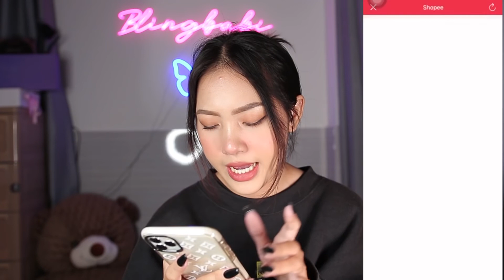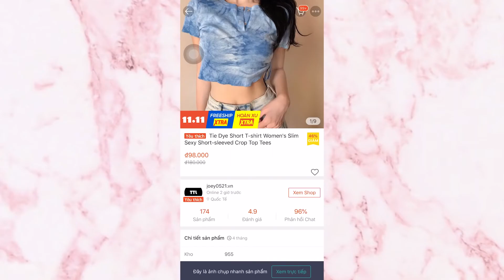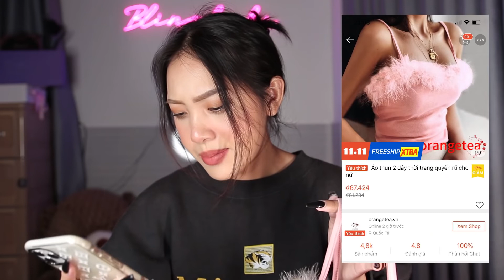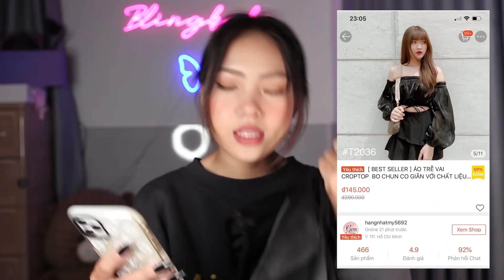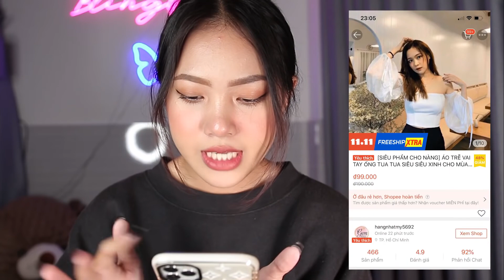[HAUL] Shopee Haul đầu tiên của mình | Áo Croptop Trúng hay hụt ??? | Blingbabi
Mình cao 1m67 nặng 52kg nhe mọi ngừ 💕🙊